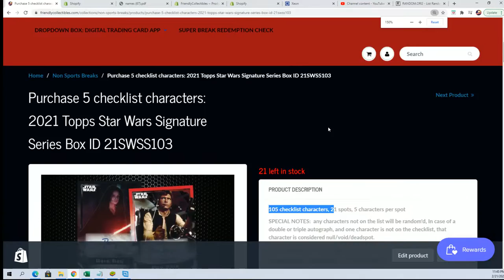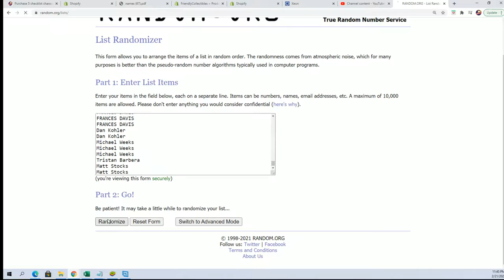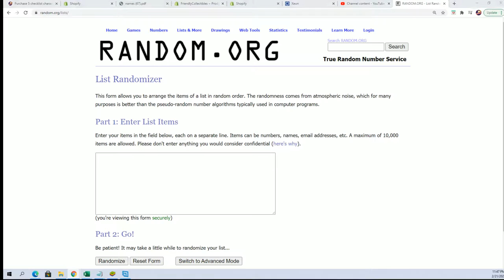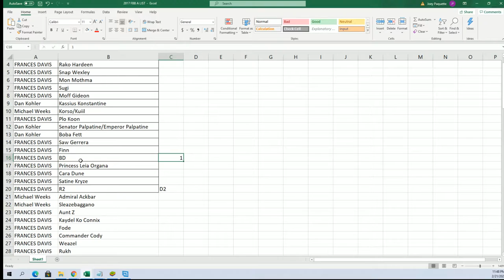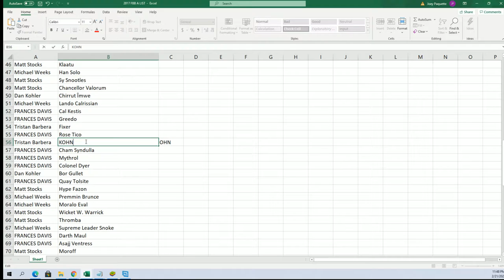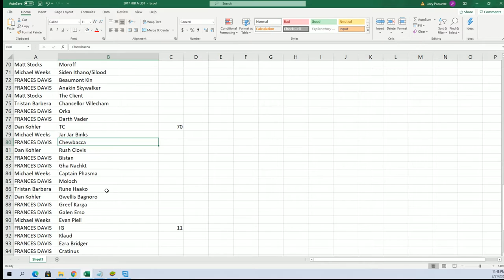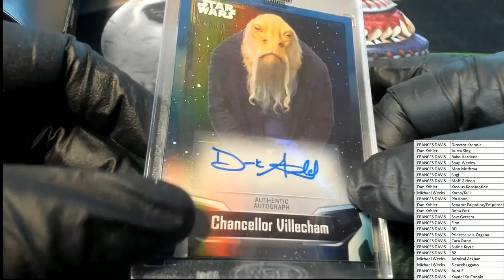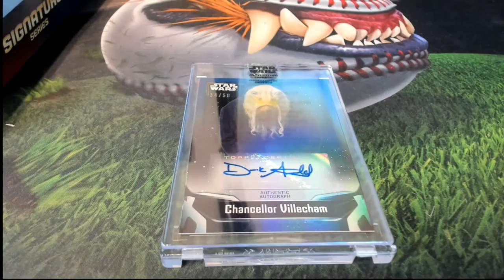2021 Topps Star Wars Signature Series Box ID 21SWSS102